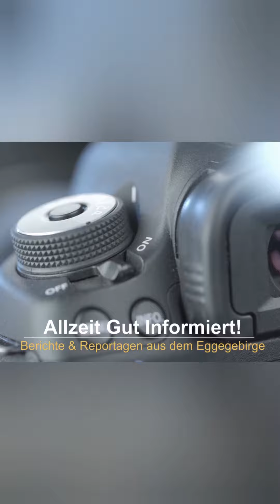Paderborn räumt auf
Paderborn. Nach dem verheerenden Unwetter
im unserem benachbarten Oberzentrum Paderborn am vergangenen Freitag, wird derzeit tüchtig aufgeräumt. Umgestürzte Bäume werden abtransportiert.  Dächer repariert und neu eingedeckt, Wege von Unrat Ästen und Laub befreit...

In enger Abstimmung mit der Bezirksregierung Detmold hat nun die Stadt Paderborn eine Ausnahmeregelung für die Feiertagsarbeit herbeiführen können, sodass die Reparatur- und Aufräumarbeiten zur Beseitigung der Schäden durch den Tornado auch am morgigen Feiertag,  Christi Himmelfahrt fortgeführt werden könnenElterne entsprechende Ausnahme gltern
 auch für Baumärkte und Baustoffhandlungen, die die benötigten Materialen zur Beseitigung der Sturmschäden zur Verfügung stellen. Sie dürfen am morgigen Feiertag öffnen. So lautet die Pressemitteilung der Stadt Paderborn.

EggeTV war für Euch vor Ort um sich ein Bild zu machen. 📸📹